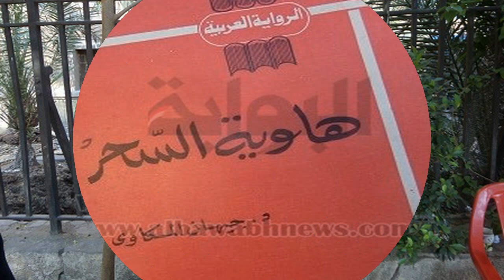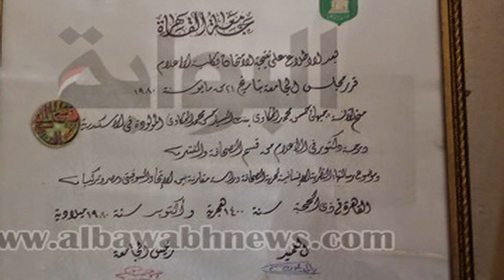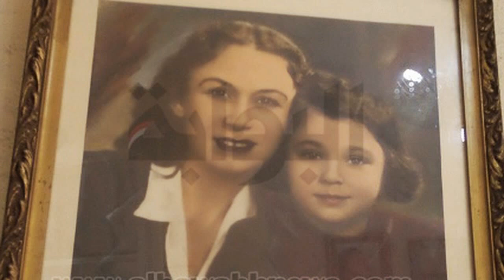لن تصدق دكتورة أديبة معروفة تعيش مشردة بشوارع القاهرة ولاتجد من يرعاها ...!!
مشاهير أصبحوا مشردين، هكذا حال العديد من الشخصيات المعروفة والشهيرة الذين بدأوا حياتهم كنجوم وانتهى بهم الحال الى التشرد بالشوارع، لا يتذكرون من حياتهم سوى خيالات وذكريات تأخذهم الى الفرح تارة وإلى الحزن تارة أخرى.
رصدت عدسة ” البوابة نيوز” خلال تجولها بميدان الدقي، احدى الاديبات والروائيات المعروفة التي قسي عليها الزمان وحولها من واحدة من اشهر الشخصيات الأدبية الى تائهة ومتشردة بالشوارع، فالدكتورة جيهان المكاوي الحاصلة على دكتوراه في الاعلام، عملت بمجال الصحافة، وقامت بتأليف العديد من الروايات، اصبحت تجوب الشوارع لا تتذكر شيء من حياتها السابقة غير خيالات وذكريات مؤلمة، نتيجة اصابتها بمرض “الزهايمر”.
البداية كانت خلال تجول كاميرا “البوابة نيوز” بمحيط ميدان الدقي، حيث لفت انتباهنا سيدة مسنة جالسة بجوار أحد الاكشاك لبيع “الورود” تبدو على مظهرها الخارجي من بعيد “الأرستوقراطية”، وعند الاقتراب منها تجد وجها جميلا “متسخا” تملأه ابتسامة هادئة ورقيقة، ولكنها ممتلئة بالحزن، وعند سؤالنا عنها عرفنا أنها من أشهر الروائيات التي تعانى مرض الزهايمر وأصبحت لا تتذكر شيئا، غير ذكريات محزنة تحاول الهرب منها بأي شكل، وذلك من خلال تجولها بالشوارع.
قالت ” اسمى جيهان حسن المكاوي “هكذا بدأت حديثها معنا، وعند سؤالنا لها عن حياتها السابقة وما تتذكره منها، واهميه الإعلام في حياتها “أجابتنا بطريقة غير مفهومة قائلة: “حكايتي مع الإعلام مش مستهلة، وحجات زمان خلاص مشت وأنا كبرت”، فحاولنا تذكيرها بأي شيء عاصرته لكى تحدثنا عنه.
وباقى تسجيل الحوار مع الدكتورة صوت وصورة على الرابط

قال “اشرف سعد” احد جيرانها و”الكوافير” الخاص بها، انا اعرف الدكتورة جيهان منذ 20 عاما،فهي حاصلة على الدكتوراه في الاعلام ومذيعة، وعاشت فترة طويلة بمفردها، دون أن ترتبط بأحد لكى تتمكن من إعالة أسرتها ووالدتها المسنة، ثم توفي والدها ولحقت به والدتها بعد فترة وظلت وحيدة حتى هذه اللحظة.
وتابع عادل فؤاد، احد معارفها، أعرف الدكتورة جيهان منذ 11 عاما، وقتها كانت سيدة متزنة تعي كل شيء تتحدث معنا بعقلانية واتزان، وكانت سيدة من السيدات التي تتحلى بالآمال والتفاؤل، فكان لديها وعى ثقافي وسياسي وكانت من المفكرين النادرين الصعب ايجادهم في وقتنا هذا.
واضاف ” فؤاد” ان الزمن قسي عليها بشكل كبير، حتى أصبحت تعانى من مرض “الزهايمر” الذى جعلها تائهة وسط البشر والحياة بالنسبة لها اصبحت معدومة، وذلك لعدم تواجد من يعتنى بها من اسرتها او الدولة، مطالبا الحكومة بتوفير الرعاية الكاملة لكافة المشاهير والشخصيات المعروفة الذي قسى عليهم الزمان، ورعايتهم بشكل كامل صحيا واجتماعيا، لكونهم قدوة يحتذى الشباب بهم.
بعد ذلك طالبت منا الذهاب معها الى منزلها لتصوير كافة شهاداتها العلمية التي لا تتذكر كيف ومتى حصلت عليها، ولكنها تعي جيدا أنها أهم شيء فى حياتها.

  وشكرا